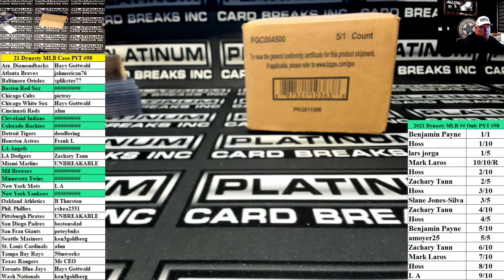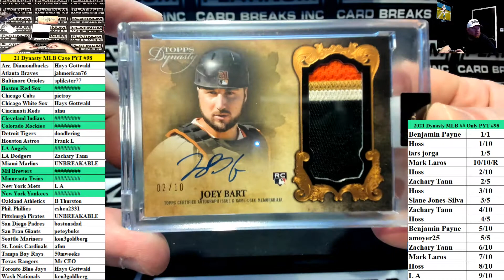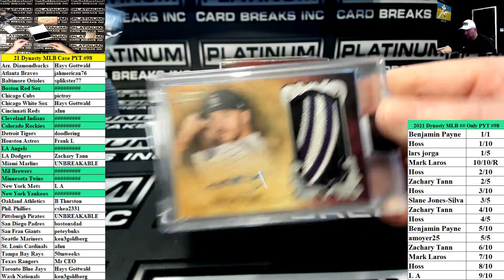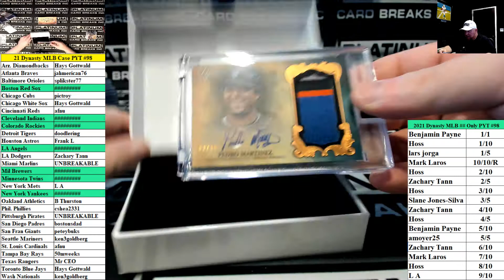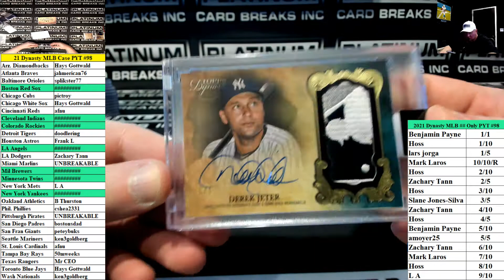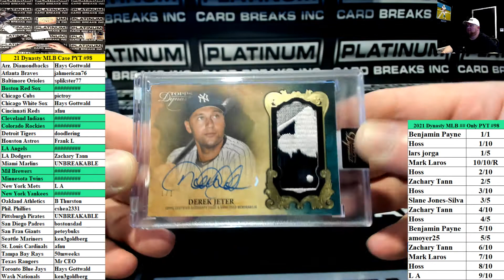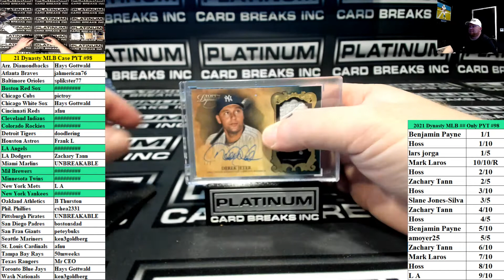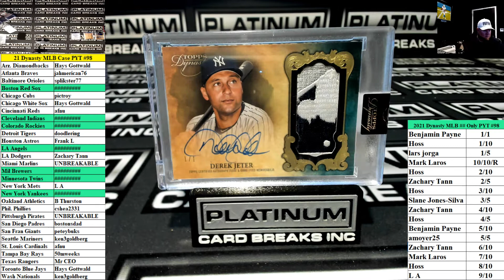2021 Topps Dynasty Baseball 5 Box Case PYT #98 ~ 1 of 1 Derek Jeter LOGOMAN AUTO!